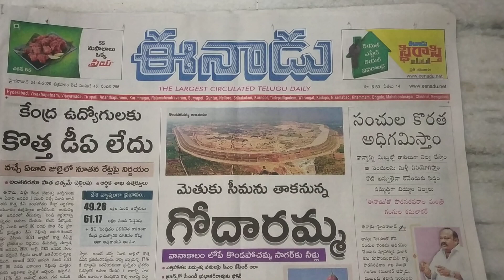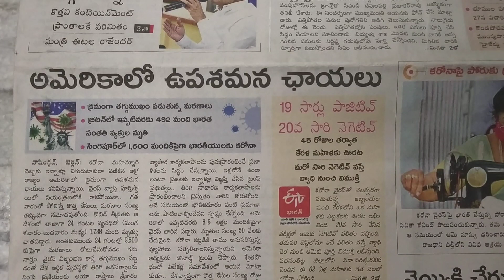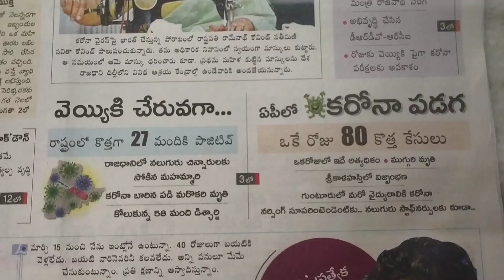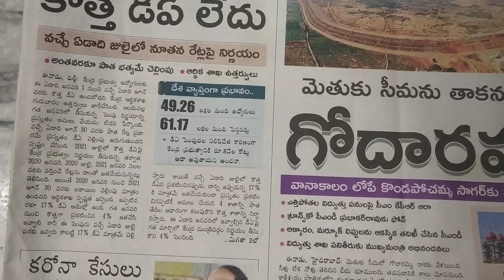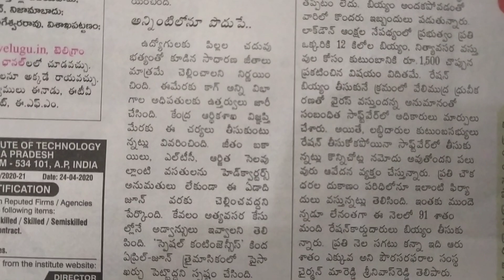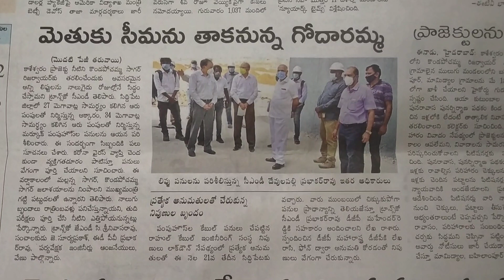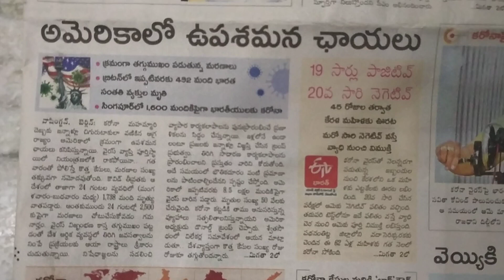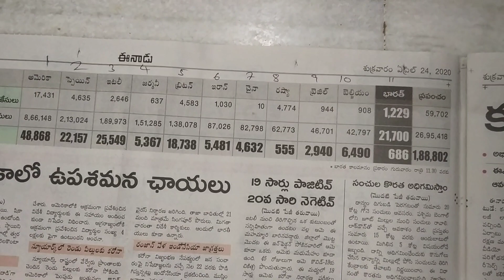NEWS EENADU NEWS PAPER APRIL 24-2020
అందరికి  నమస్కారం
మీ ముందుకు న్యూస్ నీ కూడా తీసుకువస్తున్నాను
మీరు చూసి ఆనందిస్తారని ఆశిస్తున్నాను
చిన్న చిన్న పొరపాట్లు జరిగితే క్షమించగలరు
మమల్ని ఆదరిస్తారని ఆశిస్తూ మీ లక్ష్మి టీవీ
మమ్మల్ని ఆదరిస్తున్నా లక్ష్మిటీవి ప్రేక్షకాకులకు యెనలేని ధన్యవాదాలు